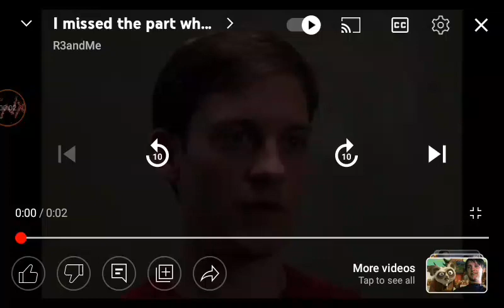I Missed The Part Where That's My Problem